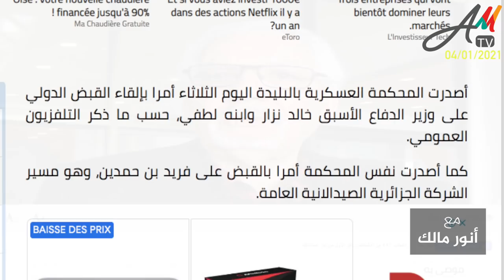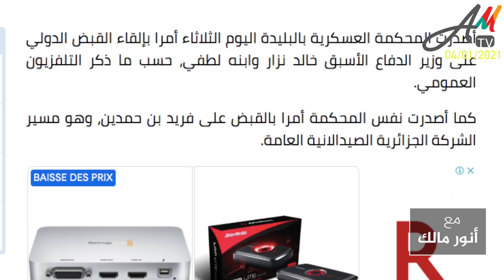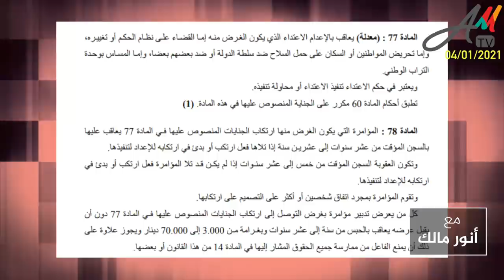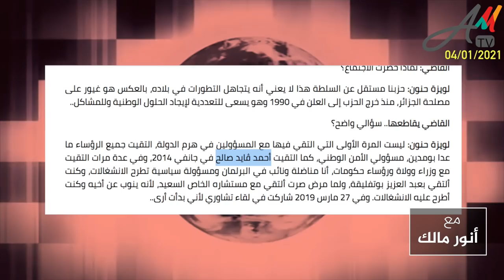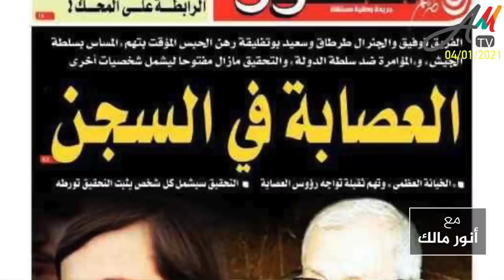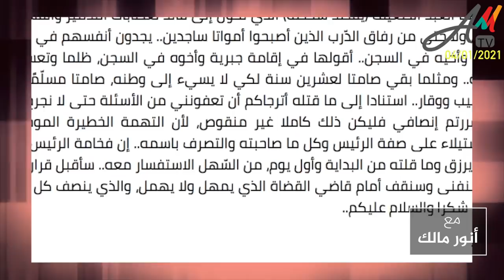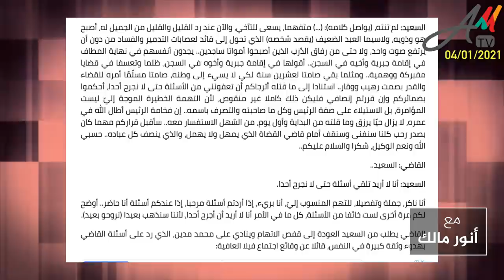مهازل مفضوحة في محاكمة توفيق وطرطاق وبوتفليقة بالمحكمة العسكرية في البليدة